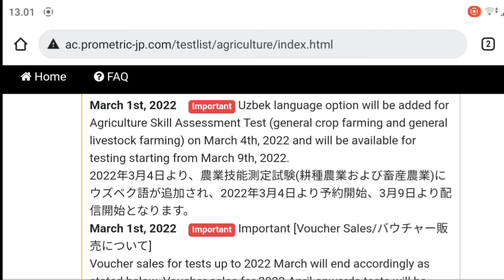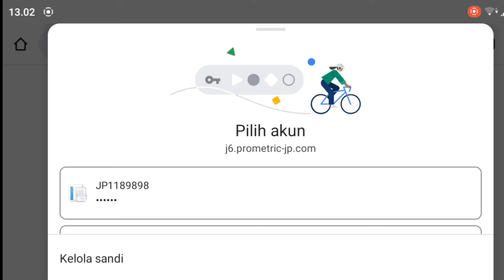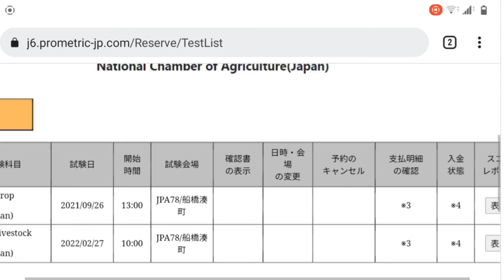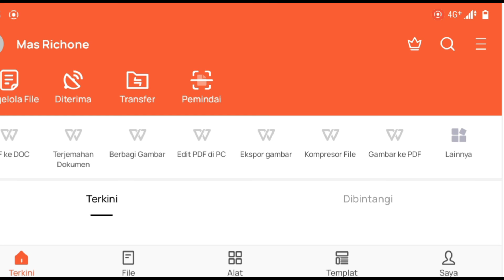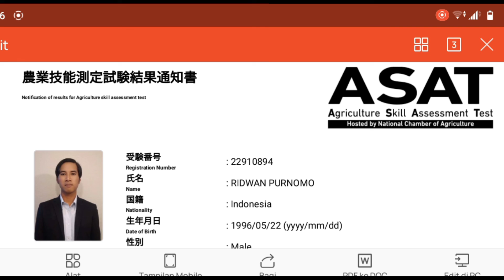Cara Melihat Hasil Tes SSW Pertanian dan Peternakan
Berikut adalah video tuturial cara melihat hasil ujian ssw pertanian dan peternakan. Bagi minasan yang ingin mengikuti ujian ssw pertanian dan peternakan silahkan cek terlebih dahulu jadwal ujiannya. Karena beda prefektur beda juga jadwalnya, ada yang diadakan setiap hari, termasuk hari libur dan ada juga yang hari libur (minggu) tidak mengadakan.

Berikut link cara mengecek jadwal SSW-nya:

Jika, minasan hendak mencetak sertfikat SSW dan belum paham caranya, berikut saya tertakan juga tutorial cara mencetak file PDF di kombini